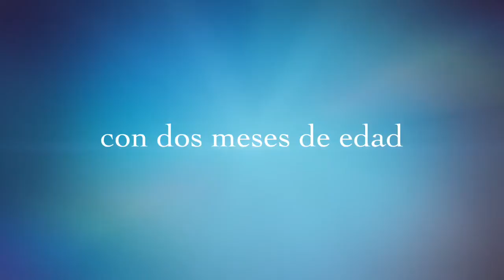Cachorro Yorkshire (dos meses) KIRDALIA PUPPY YORKSHIRE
Preciosacachorrita de Yorkshire Terrier jugando. Una recopilación de vídeos e imágenes con momentos entrañables y divertidos de nuestras pequeñas estrellas, los verdaderos protagonistas: Nuestros "Yorkies Actors"
@YORKSHIRE CHANNEL
La realeza del Yorkshire Terrier
El Yorkshire Terrier es una de las razas más pequeñas y más bellas del mundo, con unas virtudes extraordinarias que a pesar de su pequeño tamaño, le convierten en la raza Top con más glamour, inteligencia y belleza del mundo.
El Yorkshire Terrier con su deslumbrante mirada y espectacular melena, consentido por la realeza desde tiempos inmemorables, en la actualidad se ha convertido en la raza preferida de los famosos y celebritys del mundo, A
ctores, actrices, artistas, cantantes y aristocracia entre otros, han preferido esta raza por encima de otras, especialmente por su carácter, tamaño, belleza e inteligencia.
​Su primera aparición en una exposición canina tuvo lugar alrededor de 1880, e inmediatamente encontró una gran aceptación en el público, llegando a ocupar el primer lugar en las razas inglesas y convirtiéndose en uno de los perros de compañía más difundidos en todo el mundo.
La popularidad de la raza Yorkshire Terrier  decayó en la década de 1940, cuando el porcentaje de perros de razas pequeñas registrados disminuyó a un mínimo histórico del 18% en las matriculaciones totales de América.
​De acuerdo a los registros, el Yorkshire Terrier fue la raza más popular en los Estados Unidos en 2002
Aunque pequeño, el Yorkshire Terrier  posee las características de valor y tenacidad propias de los Terrier.
Es activo, sobreprotector, le encanta ser el centro de atención, y no mostrará el temperamento apacible que se ve en los perros falderos (lo que es consecuencia de su naturaleza independiente para trabajar sin ayuda humana cuando fue criado para cazar roedores).
Es una raza fácil de adiestrar, siempre y cuando el propietario sea constante. Como cualquier perro, necesita ejercicio en relación con su capacidad y aptitud física.
Tienden a ladrar mucho, y esto los convierte en excelentes perros vigilantes, ya que harán sonar la alarma cuando alguien se acerca y parece amenazante. Si el ladrido excesivo se convierte en un problema, se puede resolver con un entrenamiento adecuado.
A nivel de inteligencia el yorkie ocupó el puesto 27 en la clasificación de Stanley Coren acerca de la inteligencia de los perros.
Características del Yorkshire Terrier
Las características del Yorkshire Terrier  son: Tamaño pequeño
Peso aproximado, de acuerdo al estándar de la raza, de 3,2 kg (7 libras)
Su pelo es marrón, negro y gris.
Color de pelo del Yorkshire Terrier
En los adultos, se da importancia al color del manto, calidad y textura.
El pelo debe ser brillante, lacio y sedoso.
Tradicionalmente es largo con una partición en medio de la espalda, que «no debe impedir el movimiento»
Desde la parte posterior del cuello hasta la base de la cola, el pelo debe ser de un color gris oscuro a un color negro, y el pelo de la cola debe ser de un negro más oscuro.
En la cabeza, el pecho y las piernas, el pelaje debe tener un brillante y un rico tono tostado, más oscuro en las raíces que en el centro, que sombrea hasta tener un tostado ligero en las puntas. También, en los perros adultos, no debe haber pelos oscuros mezclados en ninguna parte del color tostado.
Los Yorkshire Terrier  adultos que presentan otros colores en la capa exterior del pelo, o que tienen pelaje muy delgado y fino o de aspecto lanudo, son atípicos Yorkshire Terrier  y debe evitarse reproducirlos de forma intencional.
Además, el mantenimiento puede ser más difícil para los ejemplares de pelaje fino o con una textura «lanuda» o «algodón».
Una de las razones aducidas para no criar «fuera de la norma» es que el color podría ser un posible indicador de un defecto genético que puede afectar la salud del perro, un cuidadoso examen veterinario puede aclarar si existe algún riesgo o problema de salud
Un cachorro de Yorkshire Terrier  nace negro con manchas de color fuego en el hocico, por encima de los ojos alrededor de las piernas, las patas y los dedos, en el interior de las orejas y la parte inferior de la cola
De vez en cuando algunos cachorros nacen con una «estrella» de color blanco en el pecho o en uno o más dedos de las patas
También es común encontrar parches blanco en una o más de las uñas.
​Estas marcas se van desvaneciendo con la edad, y por lo general desaparecerán en unos pocos meses
Puede tomar hasta tres años o más para que el pelaje desarrolle su color permanente.
El color final del Yorkshire Terrier  es generalmente negro/gris.
Para una exposición canina el pelaje se deja largo y puede ser recortado hasta que su longitud llegue al piso para facilitar el movimiento y un aspecto más pulcro
El pelo de las patas y las puntas de las orejas también se puede recortar. Cachorro Yorkshire (dos meses)  KIRDALIA PUPPY YORKSHIRE